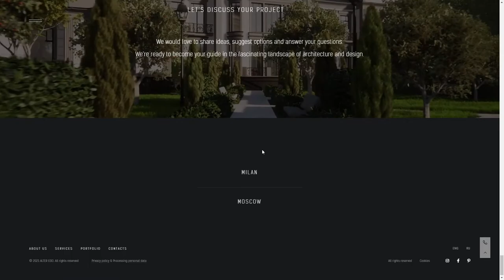ALTER EGO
ALTER EGO By Liqium From Russia
Bureau of architecture and design